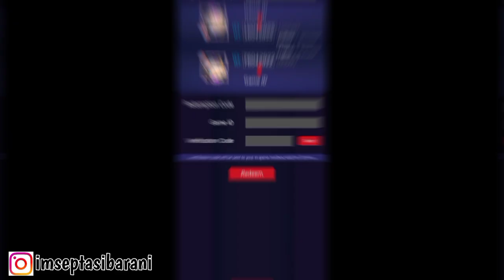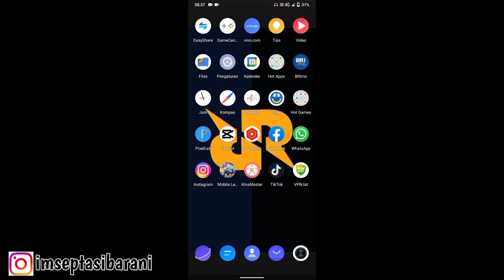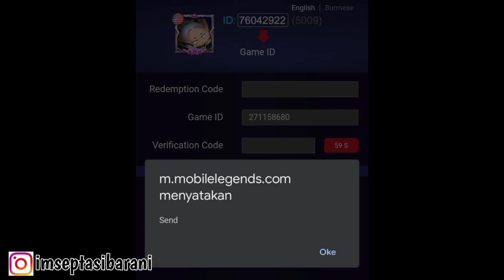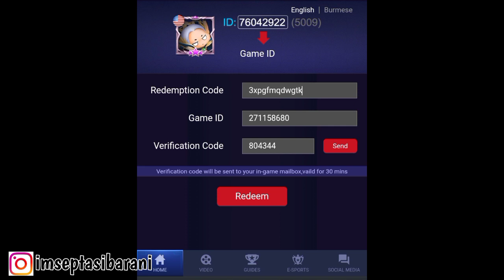3 KODE REDEEM ML TERBARU HARI INI 27 MARET 2022 - KODE REDEEM ML HARI INI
kode redeem ml no limit hari ini
kode redeem ml hari ini paling terbaru
kode redeem ml septa sibarani
kode redeem ml hari ini terbaru
tutorial redeem kode mlbb 2022
cara menukar kode redeem ml terbaru 2022
event terbaru mlbb 2022
cara menyelesaikan event2 mlbb terbaru
event tersembunyi mlbb 2022
kode redeem ml hari ini 27 maret 2022
kode redeem diamond ml hari ini
event terbaru mlbb maret 2022
kode redeem ml server luar